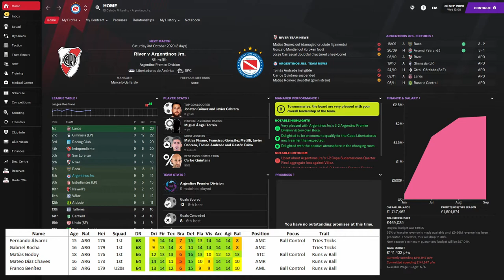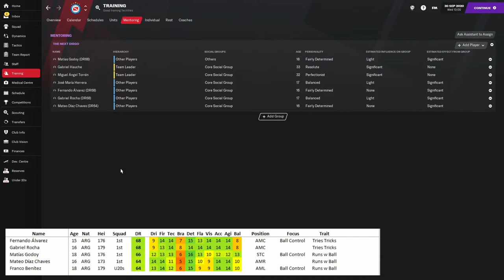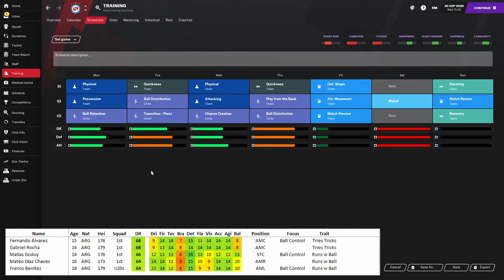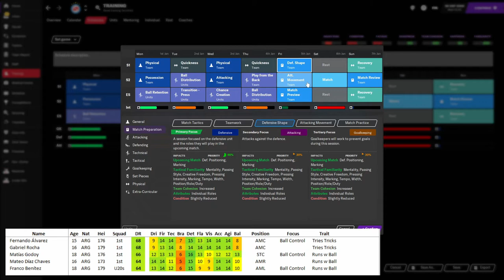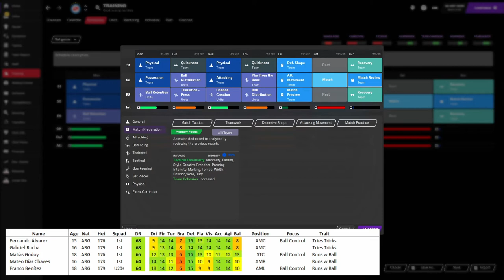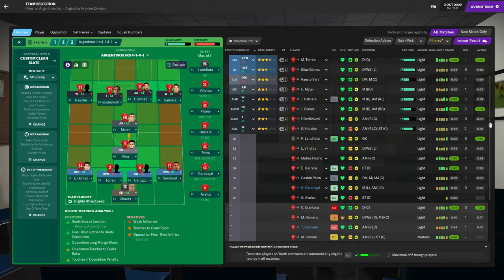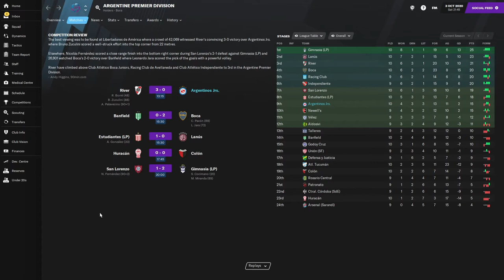FM21 | The Next Diego - Argentinos Juniors | Player Development | Football Manager 2021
I single out the four U18 players with the highest "Diego Rating" and explain my thoughts around Player Development and Training at Argentinos Juniors in FM21.

Is it possible to create a new Maradona in FM21? Mikaelinho becomes Mikaelito and moves to Argentinos Juniors in an attempt to recreate the career of "El Pibe de Oro", The Golden Kid himself

Attribution:
Heartbeat sound effect: "Heartbeat, Regular, Single, 01-01, LOOP.wav" by InspectorJ of Freesound.org